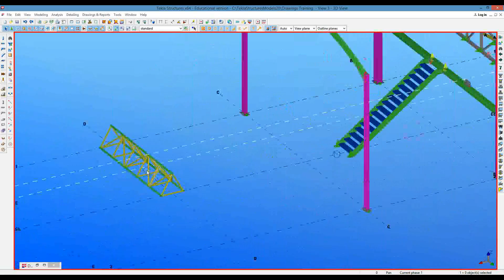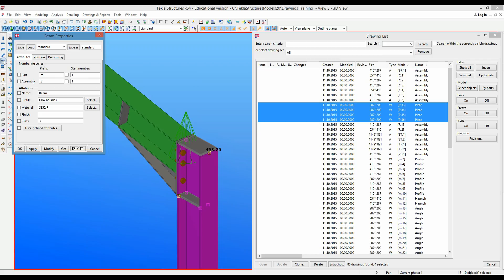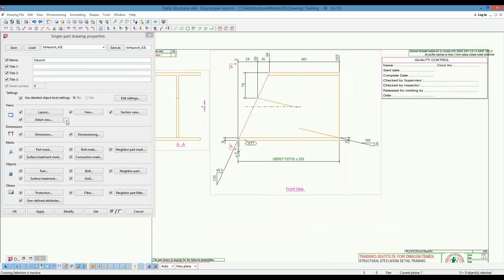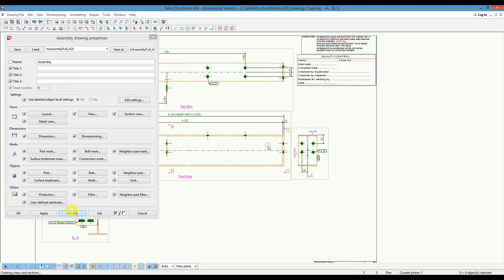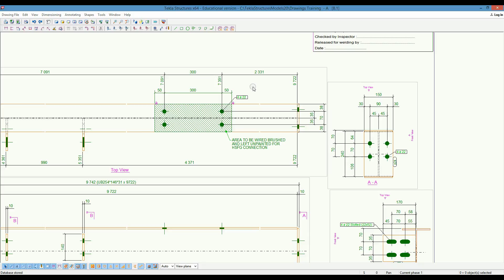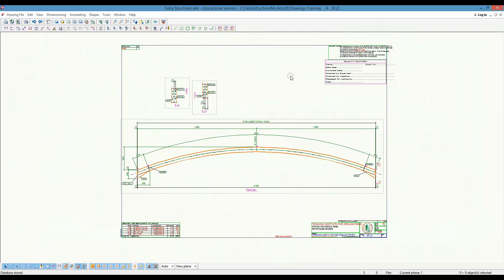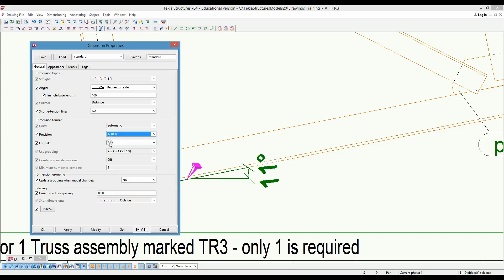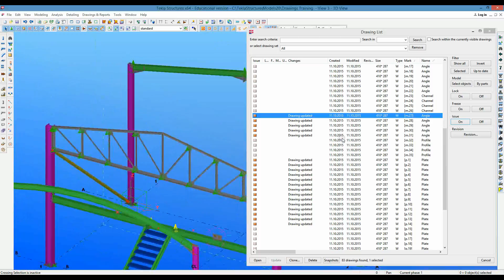Tekla Structures Basics of Drawings part 1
Part 1 of 2 for this basic guide on drawings